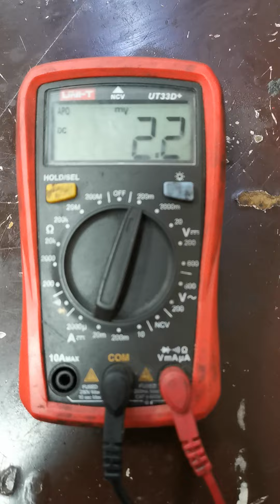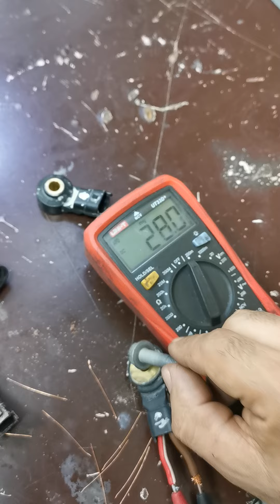how you can test knock sensor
How you can test knock sensor for all cars
طريقة فحص حساس الإهتزاز لجميع السيارات